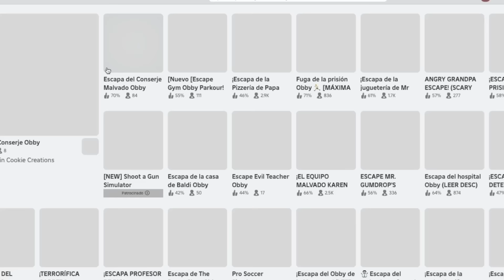¡EL MONO SÍLABO SE ENFRENTA AL CONSERJE MALVADO!roblox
En este video, El Mono Sílabo se adentra en el aterrador mundo de Escape del Conserje Malvado, un juego de Roblox repleto de suspenso y emoción. A lo largo de su recorrido, deberá superar una serie de obstáculos cada vez más difíciles, desde trampas electrificadas hasta laberintos oscuros y habitaciones llenas de misterio.

Acompaña al Mono Sílabo en esta aventura mientras lucha por escapar del conserje malvado, un personaje despiadado que hará todo lo posible para capturarlo. ¿Podrá el Mono Sílabo utilizar su astucia y reflejos para salir victorioso? ¡Descúbrelo en este video!